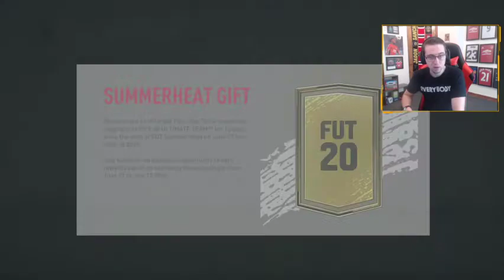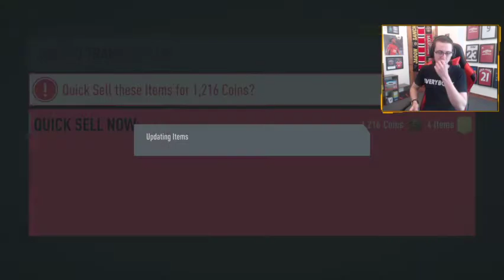94 RIBERY SUMMER HEAT SBC + OBJECTIVE MBABU & POPE! + FREE TIER 4 ULTIMATE PACK! - W or L? - Ep 4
A lot of content from EA today albeit a bit late. A 94 rated Ribery that is about 600k to complete. An objective Mbabu & Pope as well as the second free pack of Summer Heat which for me was a 125k pack which is the Tier 4 reward.Socials

Friday - 3-7pm
Saturday - 3-7pm
Sunday - 3-7pm